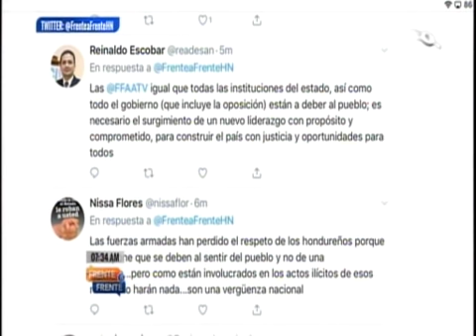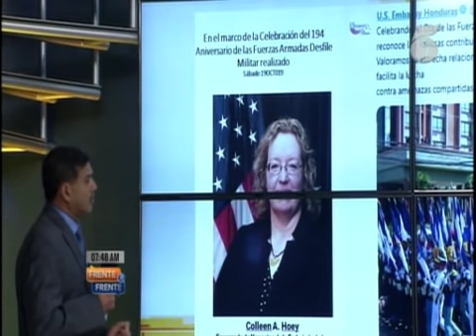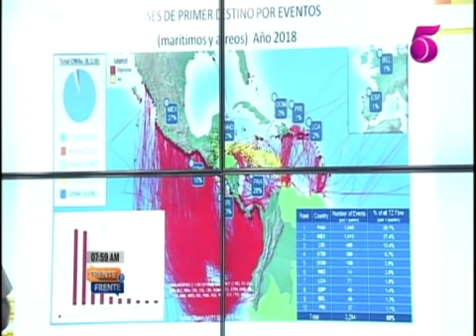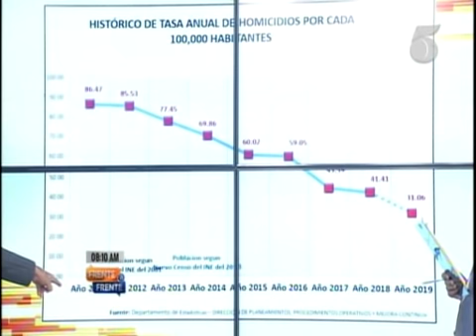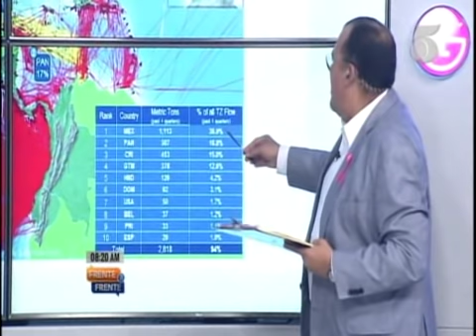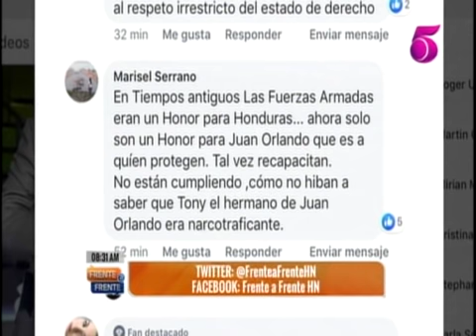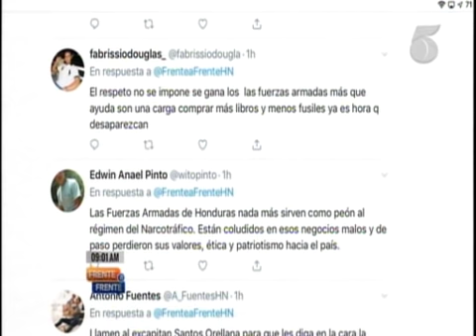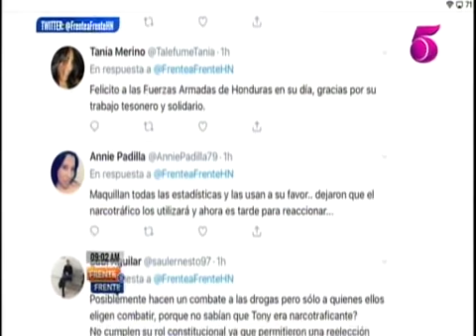Frente a Frente - 21 de Octubre